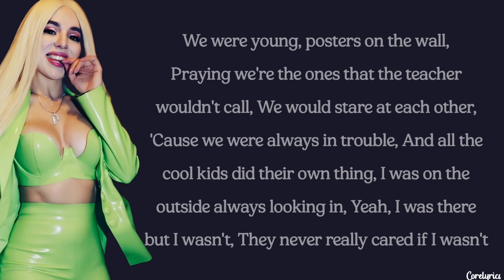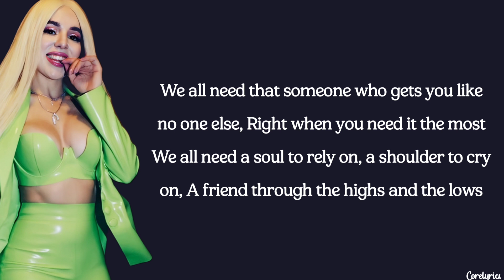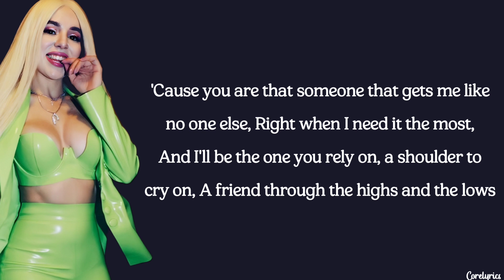Alan Walker & Ava Max - Alone, Pt. II (lyrics)